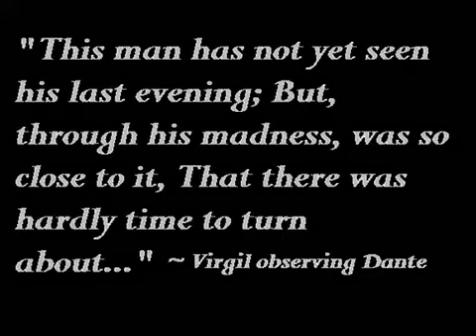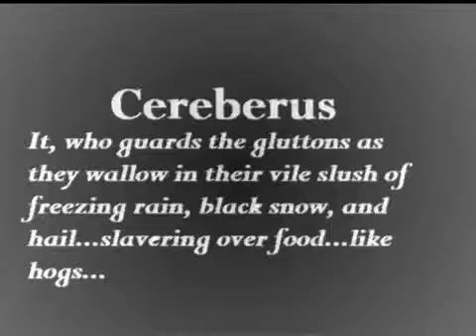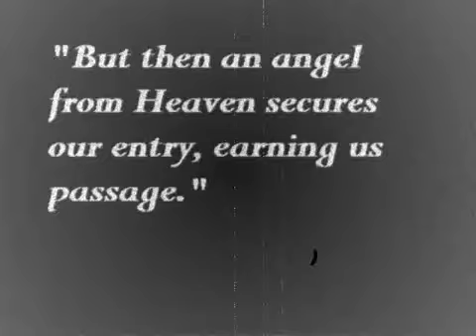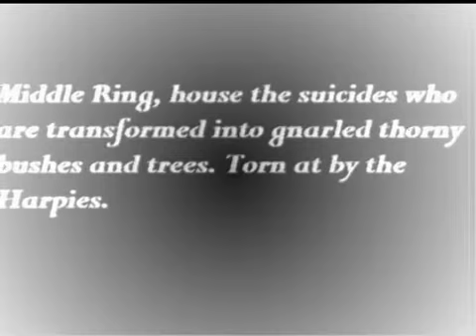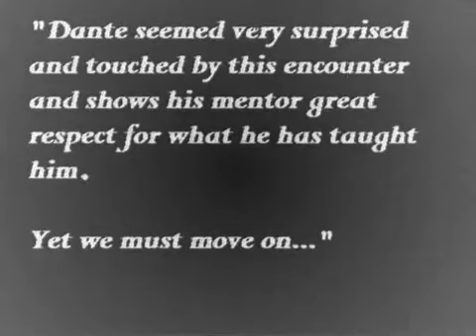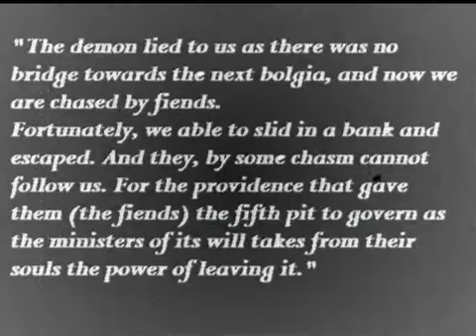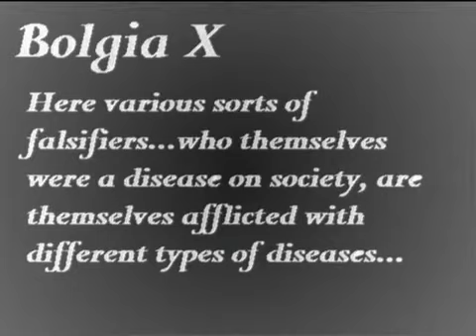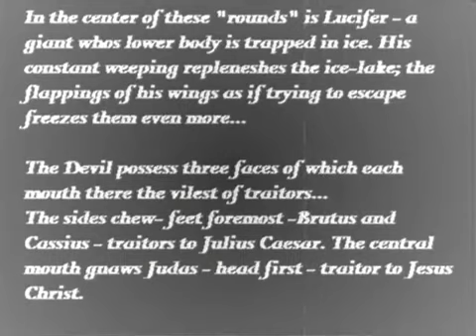dante alighiere viosion descent to pass hel going purgatory